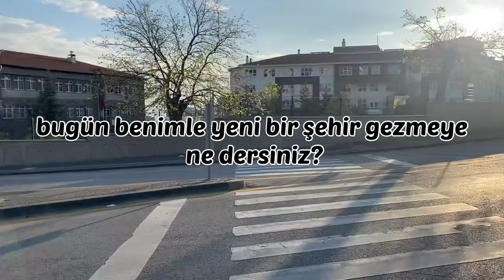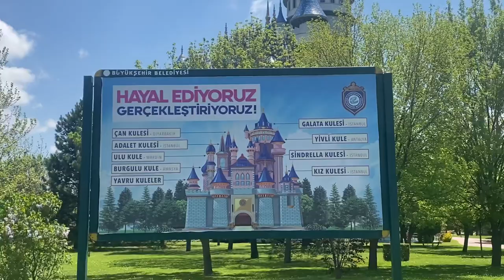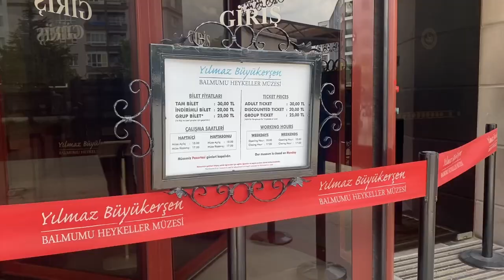ESKİŞEHİR VLOG🗺️|| Bir günde Eskişehir nasıl gezilir?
Büyümemde bana destek olduğunuz için
  çok teşekkürlerr😄🤩